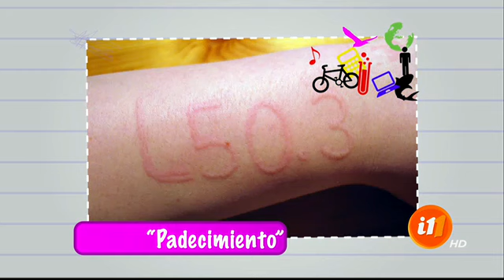¡La Escuelita de Informe 11!